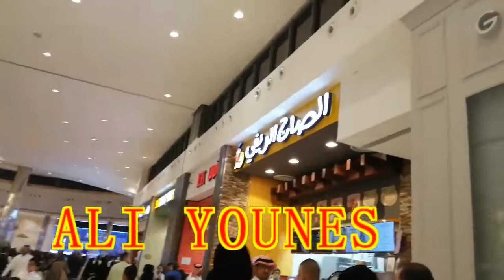بالفيديوا العيد في اجمل مول في الرياض - NEW MALL RIYADH BARK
بالفيديوا العيد في اجمل مول في الرياض
MALL RIYADH BARK
يوم جميل ممتع في العيد كان في مول الرياض بارك
شوية صور جميلة ورائعة شاهدوا معنا

هيمة و شوشو قناة كل اطفال العرب
قناة هيما اليوتيوب
قناة الاطفال للترفية والمرح